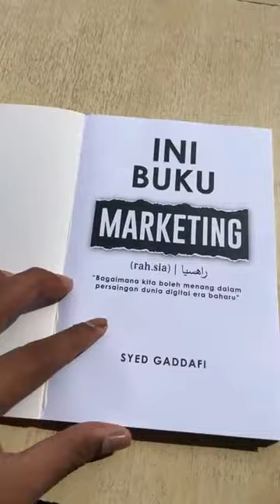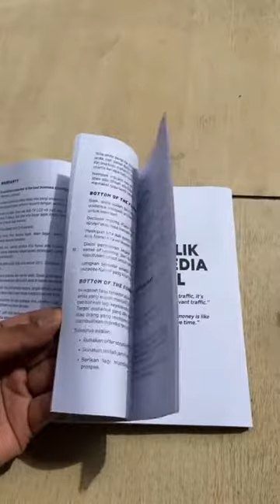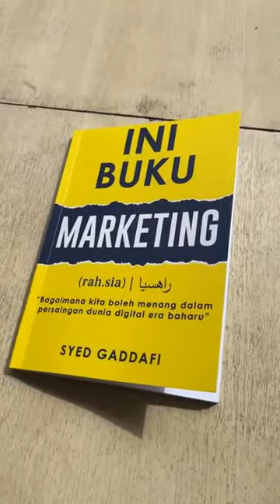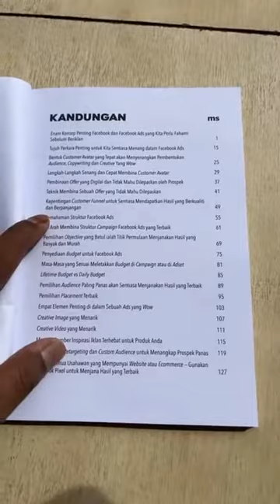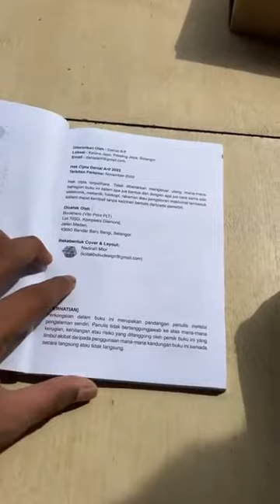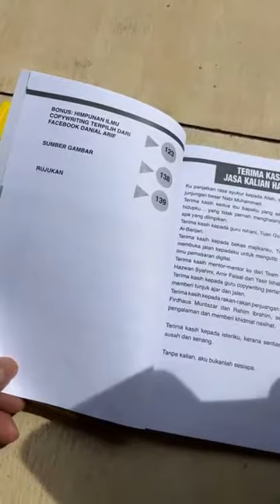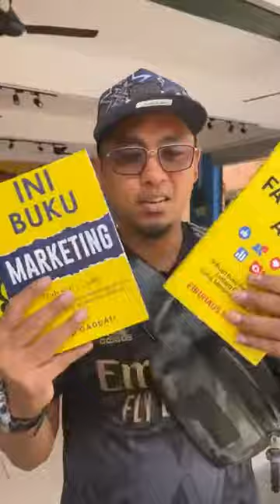Rakaman Live - Ini Buku Kami oleh Syed Gaddafi